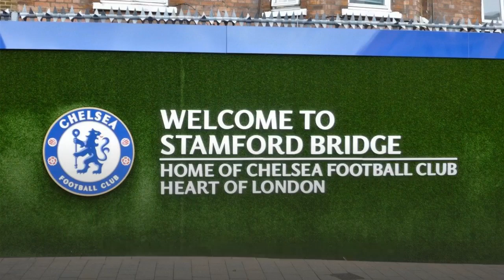Chelsea news; Frank Leboeuf reveals Hakim Ziyech and Thomas Tuchel ‘concern’ at Chelsea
Frank Leboeuf reveals Hakim Ziyech and Thomas Tuchel ‘concern’ at Chelsea
Frank Leboeuf admits he is ‘concerned’ about Chelsea summer signing Hakim Ziyech and has claimed Thomas Tuchel is not getting the best out of the struggling Morocco international. Ziyech, who has scored five goals for Chelsea since joining the club from Ajax last summer, started Saturday’s Premier League fixture against Fulham but was replaced by N’Golo Kante in the second half after struggling to make much of an impact. The 28-year-old looked despondent as he left the pitch and Leboeuf believes he is becoming ‘frustrated’ at Stamford Bridge. Despite Ziyech’s underwhelming performance, Chelsea outplayed west London rivals Fulham, winning 2-0 thanks to a Kai Havertz brace as they strengthened their grip on the top-four battle. ‘I’m more concerned about Hakim Ziyech,’ Leboeuf told ESPN FC. ‘If he plays, why doesn’t he [Tuchel] put him on the right? ‘I saw him today very frustrated when he came off after playing like a number ten. I don’t think that’s his real position. ‘Tuchel really has to think that Ziyech has to play on the right side. It’s like [Riyad] Mahrez, he’s a copy-cat of Mahrez.
‘I don’t see [Pep] Guardiola putting Mahrez in another position than on the right side.’ Speaking after Chelsea’s 2-0 win, Blues boss Tuchel praised his team’s performance and said they were ‘spot on’ against relegation-battlers Fulham ‘We knew Fulham gives everyone a hard time,’ he said. ‘They make you under-perform and they make you suffer. ‘You cannot get confused with the table. That’s why I have the highest respect for what we did today. It was tough for us but we hang in the game.
‘We could decide the match earlier but it was a tough and a very important win. We were spot on. It was what we demanded from ourselves. ‘We showed the pride we are capable of – to do it in between two big games. I’m beyond happy that we did it. There was no lack of concentration. ‘We had some trouble which everyone against this Fulham side has but there was no lack of concentration and that was key.’

That's all for now from Stamford Bridge.